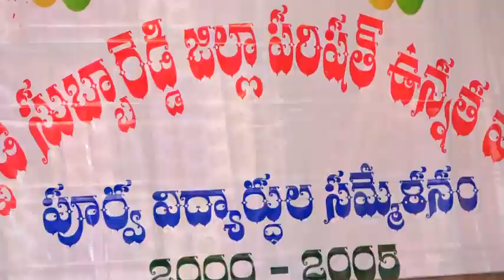Chilukuru vari gudem School